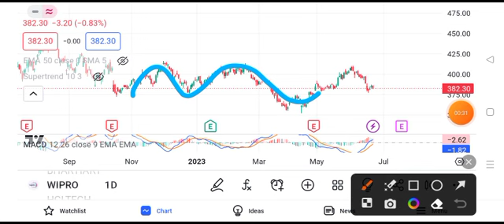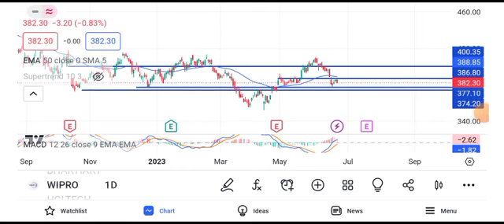wipro share news || wipro share news today || wipro share target